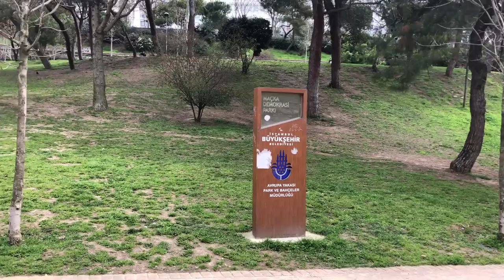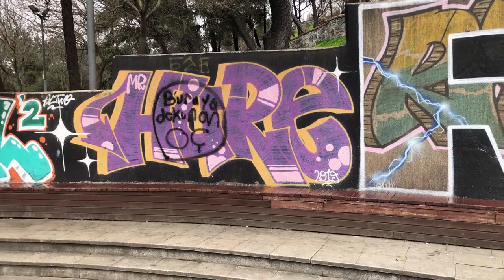Walking in Macka Democracy Park, Nisantasi, Istanbul - Turkey - Relaxing Walk | Walking Channel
Hello, today we are turning our route to Macka Democracy Park.

Maçka Democracy Park is the park built on Kadırgalar Valley (Harbiye Congress Valley) in Istanbul. It covers a large area between Dolmabahce, Macka, Nisantasi and Harbiye.

Maçka Democracy Park Nisantasi Entrance
In Macka Democracy Park, there are two sports equipment parks, two children's playgrounds, two coffee houses and restaurants, an artificial island and nine artificial pools in total.

It is one of the places frequented by amateur and professional photographers, especially at sunset and snowy weather.

Macka Democracy Park is one of the parks rich in vegetation. In the park, there are hundreds of different plants besides Linden, Poplar, Hornbeam, Chestnut, Oak, Acacia, Plane Tree, Boxwood, Alder, Walnut and Ash trees.

Around it are buildings such as the Hilton Hotel, Cemal Reşit Rey Concert Hall, Lütfi Kırdar Congress Center, Cemil Topuzlu Open Air Theater, Macka Weapon House (ITU Macka Campus) and Vodafone Park.

Also, you can help my channel grow

There is no script, no predetermined plan, no regulation. Everything is very natural and flowing.
and share your interesting ideas with me. Let's make it happen. So let's get started!